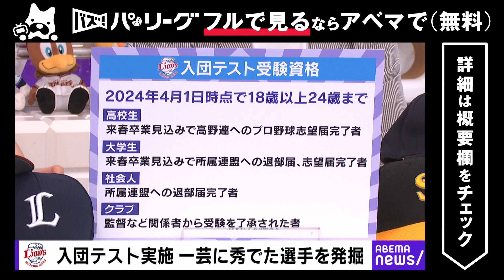【西武が入団テスト実施】「磨けば光る原石はいる！いいチャンス」G.G.佐藤さん「24歳までは狭すぎる。もう少し広げてもいいのでは？」｜ABEMAバズ！パ・リーグ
◆この動画のノーカット版はABEAMAアプリで無料公開中！
◆バズ！パ・リーグ 過去の放送はABEMAビデオで無料公開中！
３連覇に向けて勝ちを重ねるオリックスをロッテが追う展開の優勝争い。ソフトバンクは７月の大型連敗を取り返すために粘りの戦いが続きます。ロッテは獲得期限間際で新外国人ブロッソーの入団を発表、西武は来年の新戦力発掘を見据え入団テストを行うことを発表しました。「週刊パ・リーグ TVランキング」のコーナーでは、リーグ公式動画配信サイト「パーソル パ・リーグTV」で多く再生された動画を特集。日本ハムの万波が規格外のパワーでロッテの守護神益田から放った逆方向ホームランや、トレード移籍後４割を超える打率をマークするロッテの「ダイナマイト慎吾」こと石川慎吾の活躍集などが注目を集めました。そしてきょうのゲストG.G.佐藤さんは独立リーグの士別サムライブレイブスでの現役復帰を発表。現役復帰への経緯や思い、「守備要員」として期待されていることについて伺います！
キャスト
辻 歩　(ABEMA NEWSキャスター)
G.G.佐藤（元プロ野球選手）
スタッフ
テレビ朝日
バズパ パ・リーグTV アベマ # 里崎智也＃G.G.佐藤＃五十嵐亮太＃辻発彦＃稲村亜美＃藤田憲右＃杉谷拳士